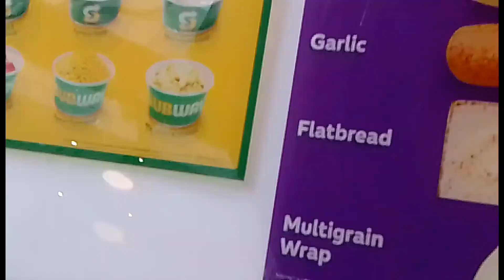MAY PA SUBWAY SI MANAY FREDA DY VLOG.